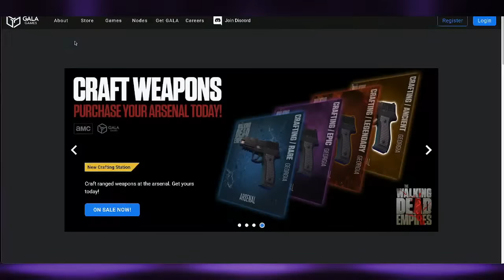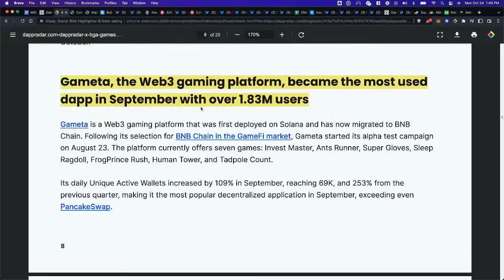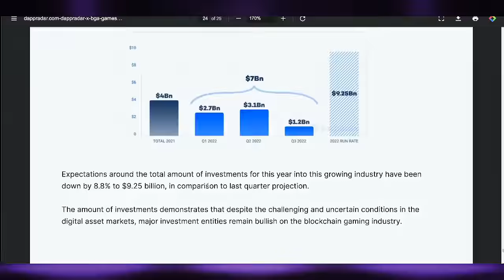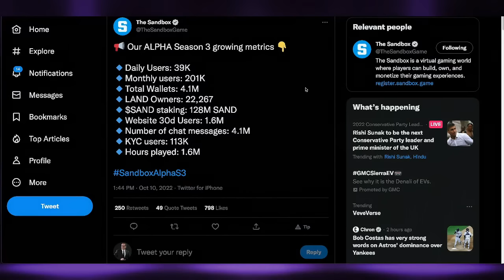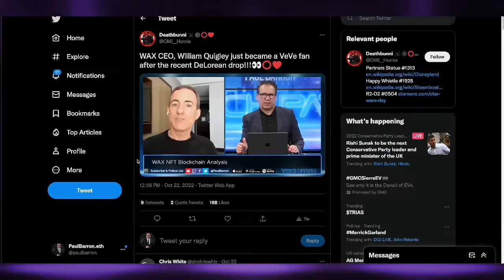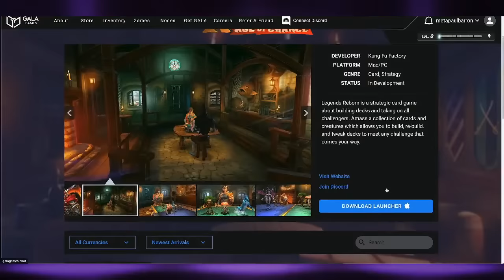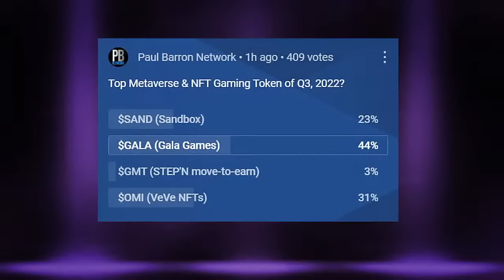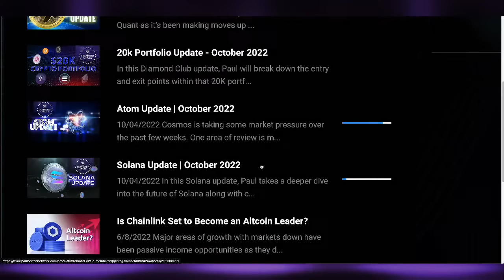Q3 Metaverse & NFT Gaming Report | Dark Days Ahead... Except $OMI?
Despite the harsh market conditions, Web3 games continue to be a driving force for the crypto industry.
In Q3, gaming activity accounted for almost half of all blockchain activity tracked by DappRadar across
50 networks, with 912,000 daily Unique Active Wallets (UAW) interacting with games’ smart contracts
in September. On this episode, we're diving into Q3 data provided by DappRadar and Binance on the current state of metaverse & NFT gaming. We're also taking a look at sentiment data based on our Crypto Power Index.